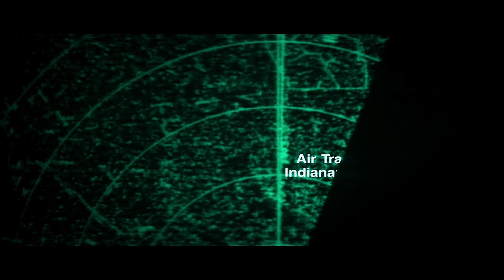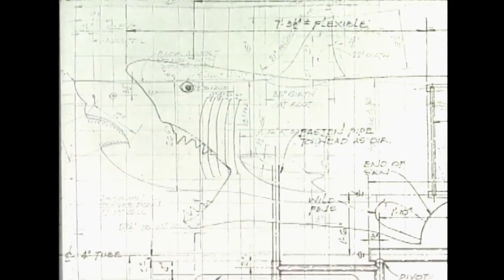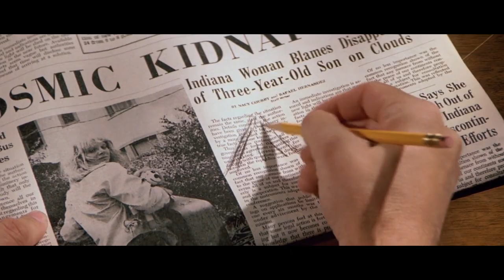Close Encounters of the Third Kind - Not just another science fiction film (Video Essay)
Video essay I made for university project about Steven Spielberg's 1977 Close Encounter's of the Third Kind. Written and edited by Shane James.

Clips used:
Close Encounters of the Third Kind (1977) Dir. Steven Spielberg

Taxi Driver (1976) Dir. Martin Scorsese
Lost in Translation (2003) Dir. Sofia Coppola
Jaws (1975) Dir. Steven Spielberg
Behind the scenes of Jaws
Interview with Steven Spielberg on the set of Jaws